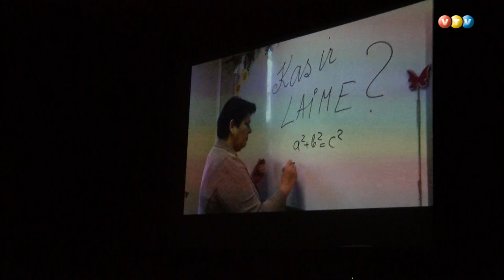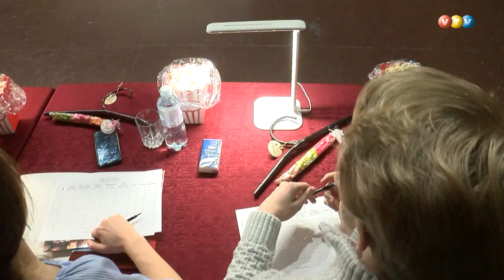Madonā aizvadīts īsfilmu festivāls